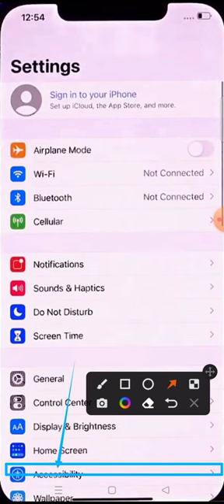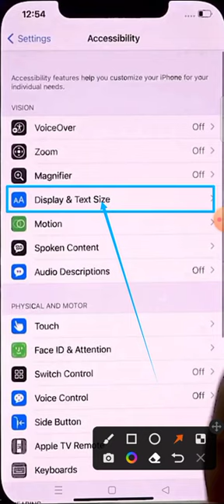auto brightness in iphone 11 how to off auto brightness in iphone